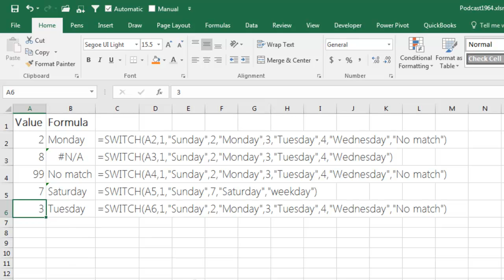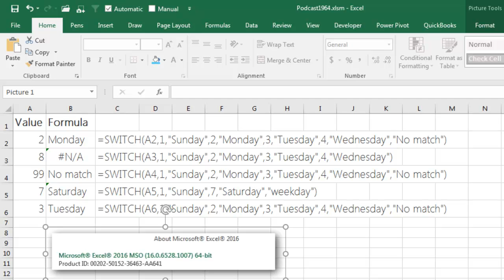Excel - SWITCH versus CHOOOSE Function In Excel - Episode 1965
Microsoft Excel Tutorial: New SWITCH function in Excel.

Welcome back to the MrExcel netcast, where we bring you the latest tips and tricks for mastering Excel. In this episode, we will be discussing the SWITCH function, the fourth new function introduced in the February 2016 release of Office 365. I'm your host, Bill Jelen, and I'm excited to show you how this function can make your life easier when working with data in Excel.

So, what exactly is the SWITCH function? Well, it allows you to specify multiple conditions and their corresponding results in a single formula. This eliminates the need for nested IF statements or the CHOOSE function, making your formulas more efficient and easier to read. In this video, we will walk you through how to use the SWITCH function and its various arguments.

First, we will start with a simple example where we have a value of 2 and we want to return a corresponding day of the week. We will use the SWITCH function to specify the value and its corresponding result, and then add a final argument for what to do if no match is found. This last argument is important to include, as it will prevent any N/A errors from appearing in your formula.

But what makes SWITCH even better than CHOOSE? Well, with SWITCH, you don't have to specify all the values in between. You can simply specify the values you want to return and let the function handle the rest. This can be especially useful when working with large datasets or when you don't know all the possible values that may appear in your data.

However, it's important to note that the SWITCH function is only available in the latest version of Office 365, Excel online, or mobile versions of Excel. But don't worry, it will eventually be available to all users in future releases.

So, if you're ready to take your Excel skills to the next level, join me in this episode as we dive into the world of the SWITCH function.

Table of Contents:
(00:00) SWITCH Function debuts in Excel
(00:25) Pairs of Arguments
(00:45) Include a "no match" argument.
(01:05) Advantages of SWITCH over CHOOSE function.
(01:36) Availability of SWITCH function in Office 365 and Excel online.
(02:04) Clicking Like really helps the algorithm

excel switch vs. choose function
excel switch function syntax
using switch function for conditional logic in excel
switch vs. choose function in excel
excel switch function for data analysis

The February 2016 release of Office 365 introduces four new functions. This video deals with the new SWITCH function.